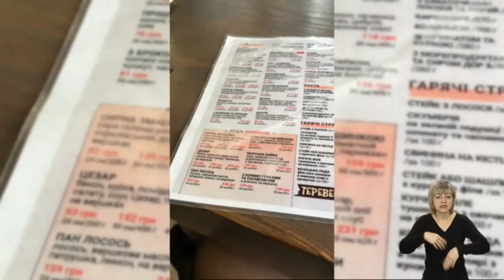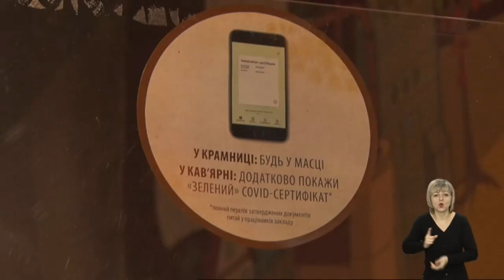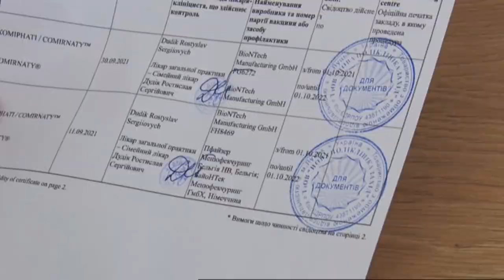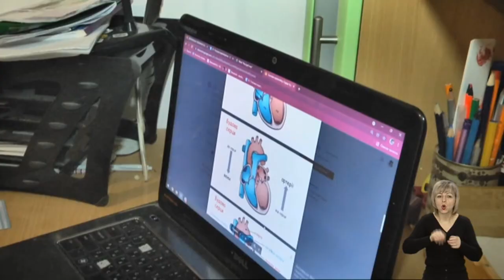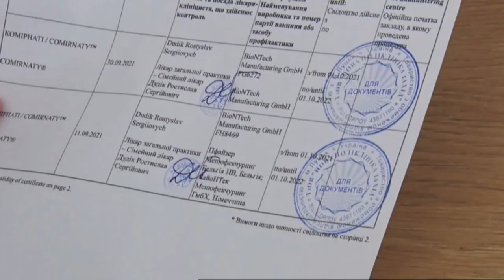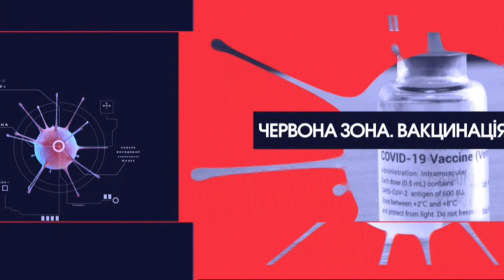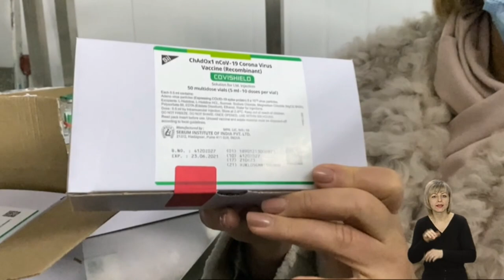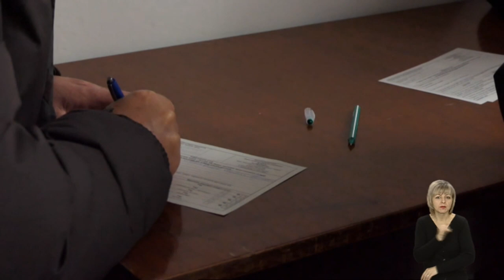Інформаційний марафон "Життя у червоній зоні"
Інформаційний марафон «Життя в червоній зоні» від волинських медіа. Серед учасників: 12 канал, інтернет-видання "ВолиньPOST",  Суспільний мовник Волині та Конкурент TV.

🦠Найактуальніша та найправдивіша інформація про коронавірусні реалії: дистанційне навчання, ковідні сертифікати, вакцинація, переповнені лікарні та десятки смертей щодня! Спілкуємось з експертами та відповідаємо на запитання, які турбують волинян!